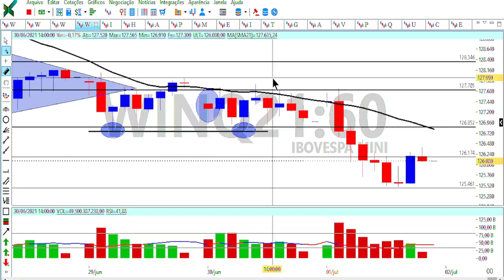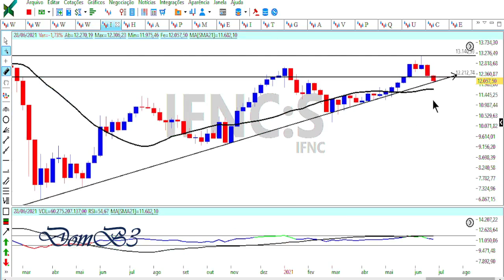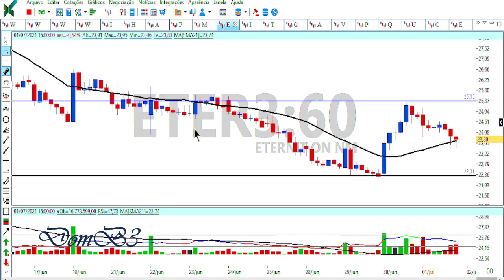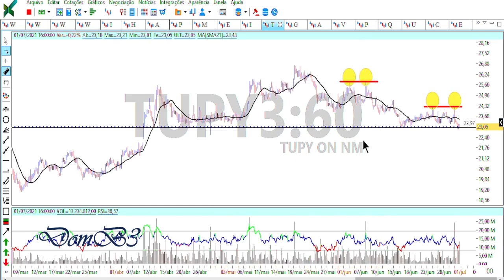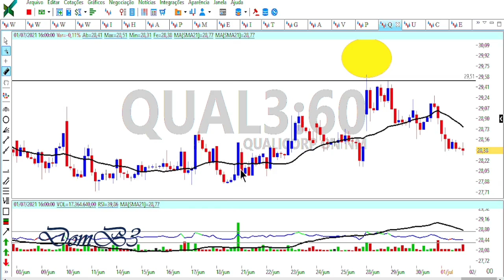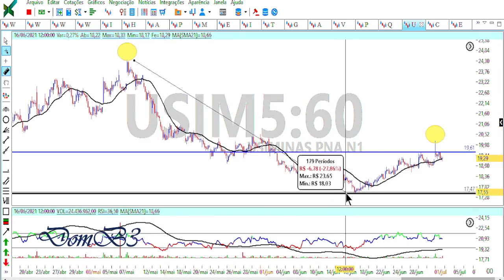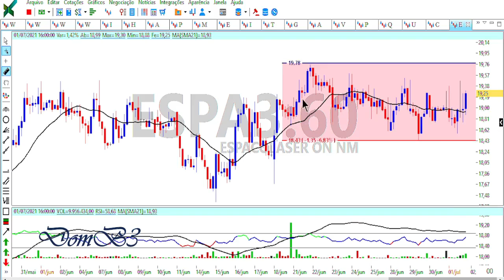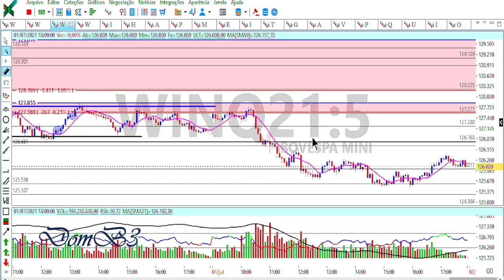Abertura de Mercado DomB3 O melhor setup para longo prazo!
Abertura de Mercado DomB3 O melhor setup para longo prazo intb3 cmig5 oibr3 Acesse Segurando a escada do saber!

★★★★★★  Mentoria? ★★★★★★